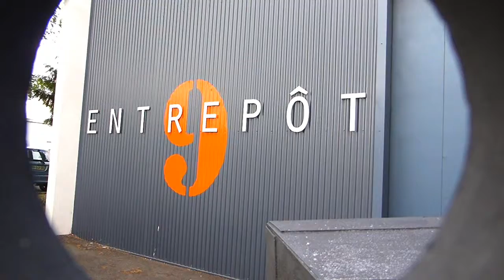Jean-Luc Verna | Galerie Barnoud | Lionel Scoccimaro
Communiqué de presse :

Disons Dijon
Galerie Barnoud / Entrepot 9
Lionel Scoccimaro / Jean-Luc Verna

Lionel Scoccimaro, Jean-Luc Verna + des étudiants du workshop "Du genre plastique"
de l'ENSA Dijon : Berkan Baltas, Nefeli Chatziparadeisi-Gkana, Sophie Durand, Ece Erbil, Nicolas Graff, Antonin Renault, Camille Seurre, Tindara Spartà.

La galerie Barnoud présente Disons Dijon , une exposition réunissant Lionel Scoccimaro (né en 1973 à Marseille) et Jean-Luc Verna (né en 1966 à Nice), deux artistes influencés par la culture populaire, en particulier celle qui s'est constituée à partir des années 1950 autour de l'univers musical du rock et de ses divers codes esthétiques.

Exposition organisée en collaboration avec l'École Nationale Supérieure d'Art de Dijon, les galeries Air de Paris (Paris), Olivier Robert (Paris), Carpenters Workshop Gallery (Paris), dans le cadre du festival One+One, the art & rock event, et avec le partenariat de Ricard pour la soirée de vernissage.